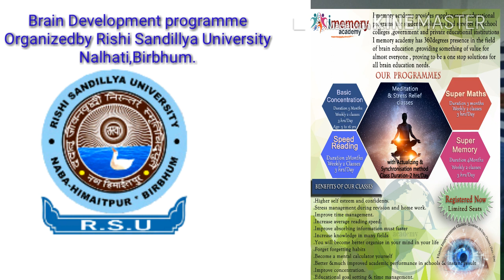Brain Development Workshop at Birbhum।mind power birbhum ।Brain power birbhum ।BIRBHUM power।memory